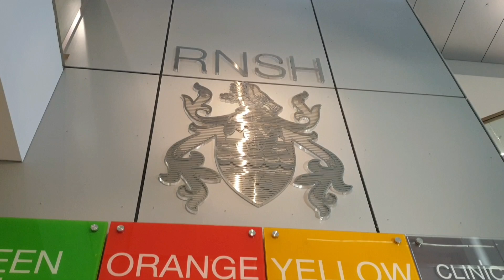Royal North Shore Hospital in Sydney